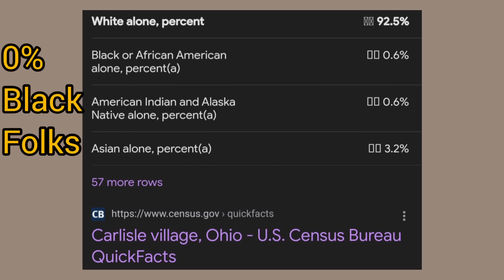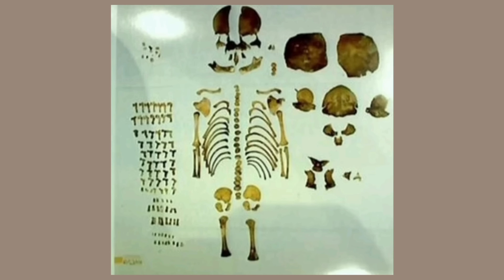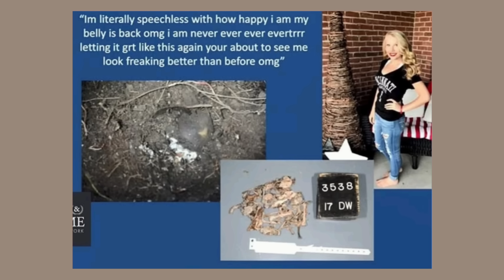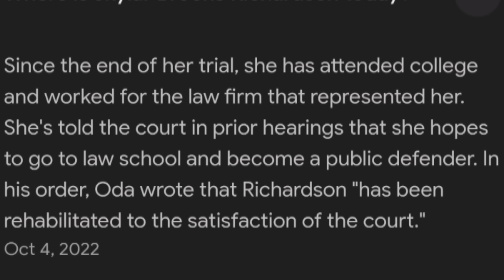Skylar The Cheerleader Was Too Whℹ️te For Prison After Committing This Shocking Crime....